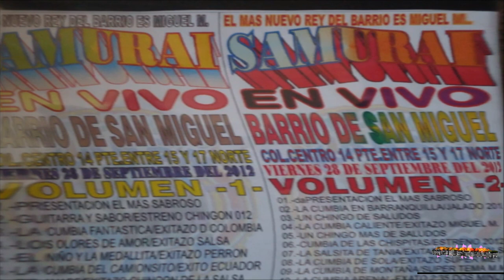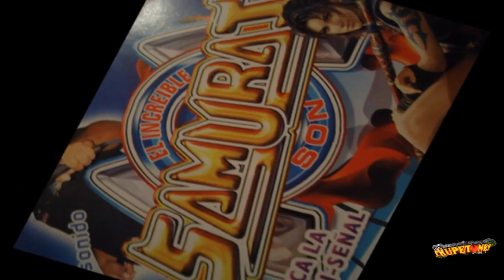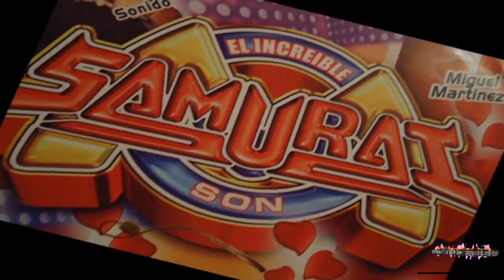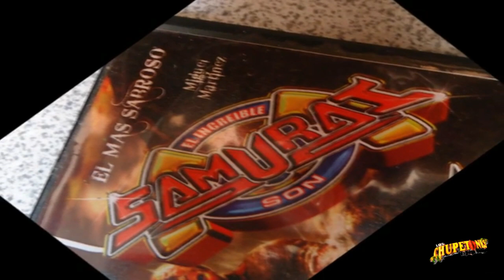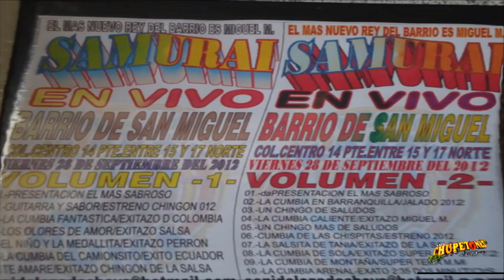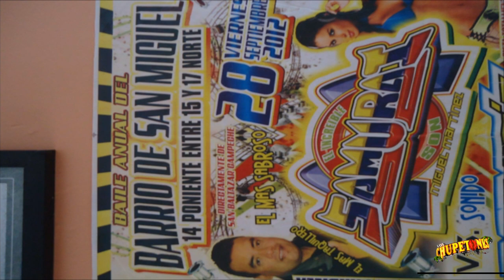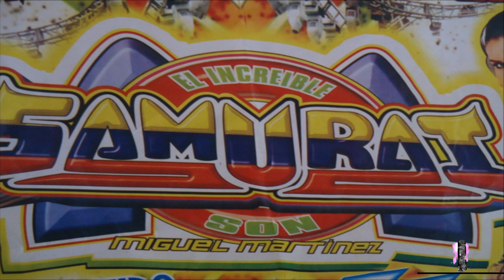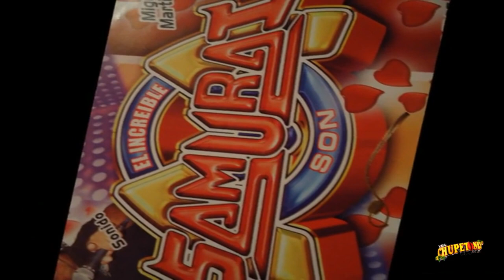MIGUEL MARTINEZ SONIDO SAMURAI,cumbia de las chispitas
CONTRATACIONES DIRECTAS GRUPO LOS CHUPETONES..al celular:: 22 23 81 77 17